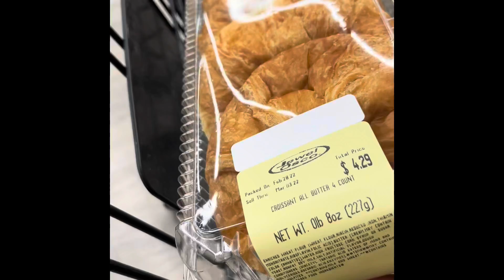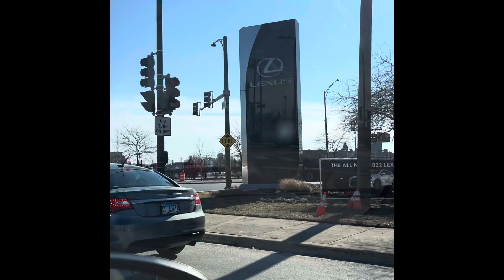Grabbing a few grocery items for gram! + Jewel Osco + family time & sightseeing